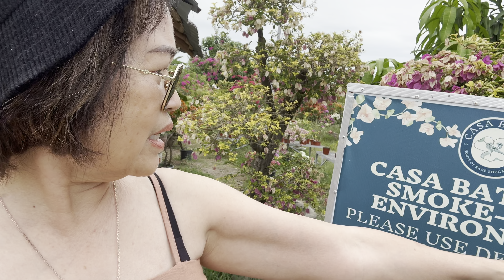Casa Batik in Gapan Nueva Ecija | Bougainvillea Wonderland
Join us on a colorful adventure at Casa Batik in Gapan, Nueva Ecija , where bougainvillea blooms in every hue imaginable. Immerse yourself in the beauty of this unique place as we explore the vibrant landscapes and share our delightful experience. Watch, enjoy, and get ready to be mesmerized by the kaleidoscope of colors.